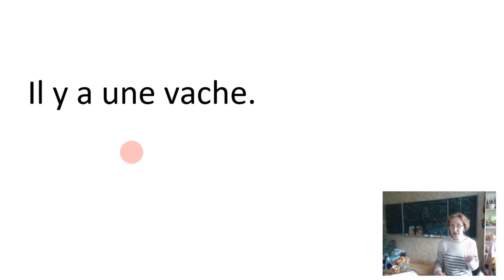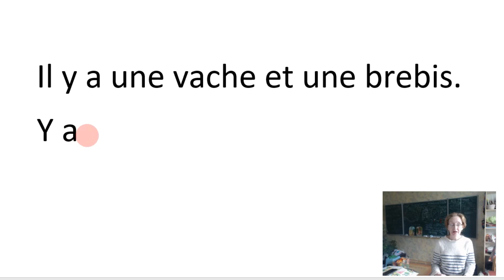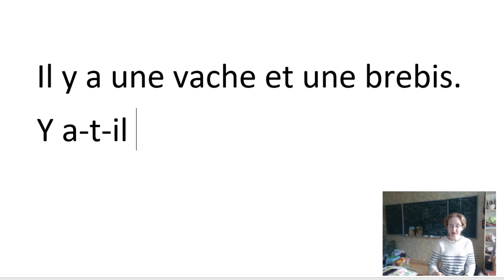"Il y a" ( французский интенсив. 23)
По поводу дистанционных занятий со мной пишите  в скайп: live:3b96ddac51421a2